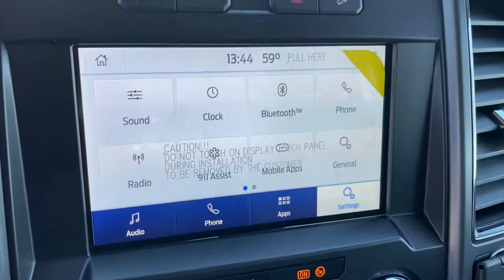2021 Ford F-250SD Pryor, Broken Arrow, Tulsa, Owasso, Bartlesville F3352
Oxford White New 2021 Ford F-250SD available in Pryor, Oklahoma at Matthews Ford of Pryor. Servicing the Broken Arrow, Tulsa, Owasso, Bartlesville, OK.

Matthews Ford of Pryor
4501 S. Mill St.

2021 Ford F-250SD XLT 4D Crew Cab Oxford White Power Stroke 6.7L V8 DI 32V OHV Turbodiesel 4WDbr4WD.